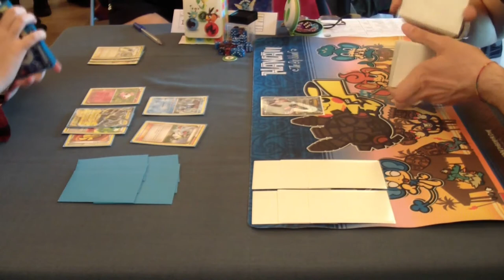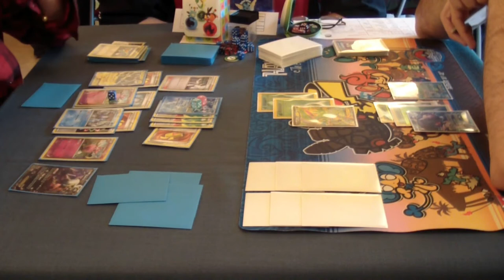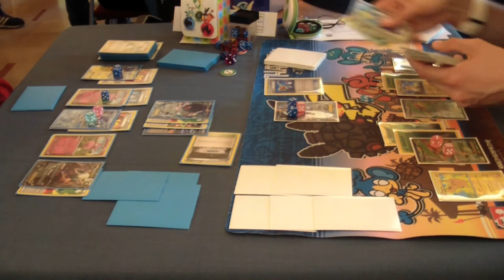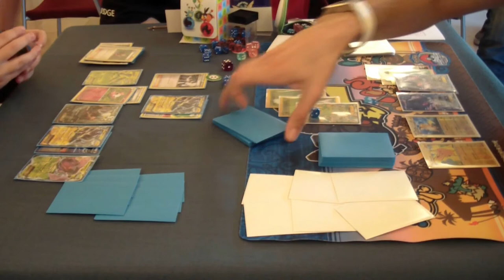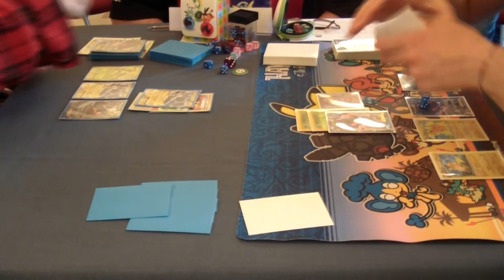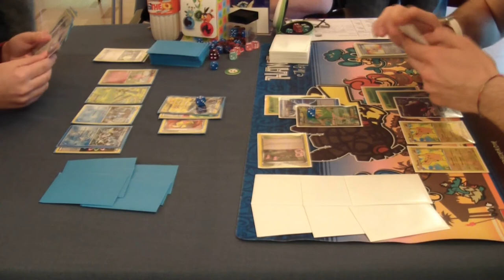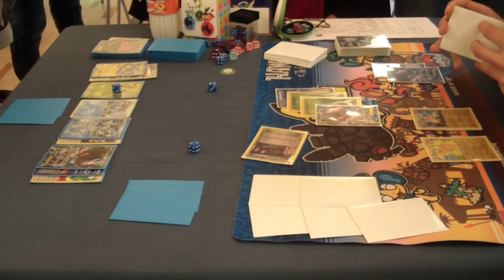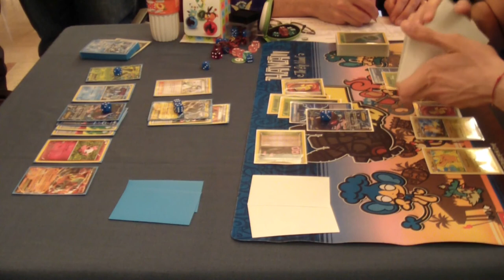Pokémon TCG - Veneto Regional Championship Top 8 - Martina Canto vs. Fabio Dall'Agata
In the top 8 of the Veneto Regional Championship, Martina Canto faces Fabio Dall'Agata!
Thanks to Giuseppe Canto for running the event!